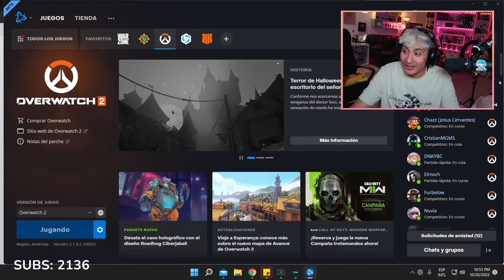¿Y por qué le tienes envidia al Uriel? 😼